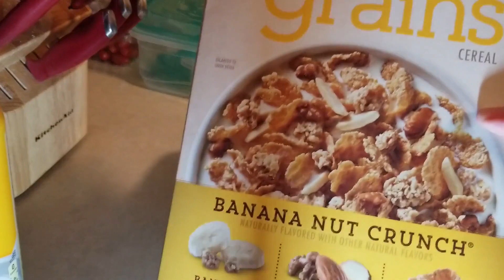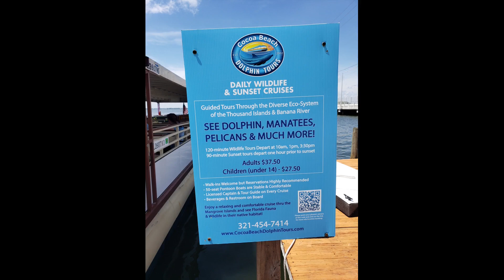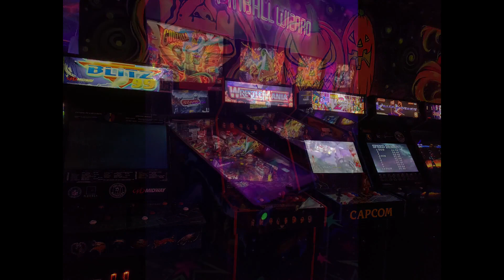Vlog Florida Drives,Anniversary weekend Breakfast,Weeki Wachee Mermaid Show,Car Show,Dolphin Tour,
Music
Summer by Next Route